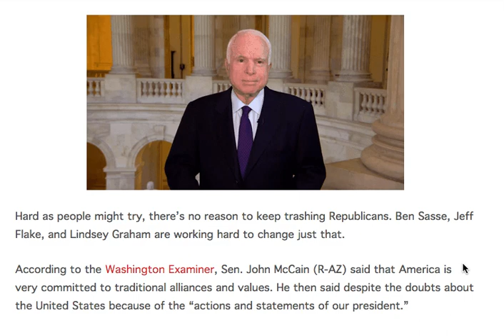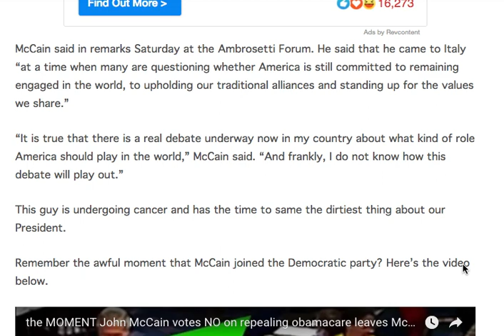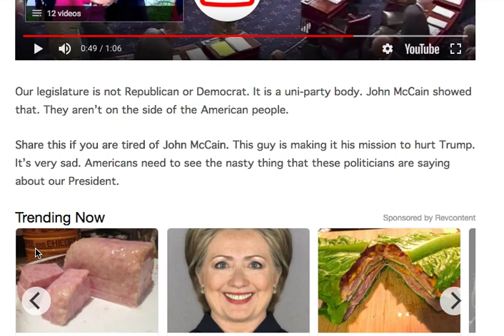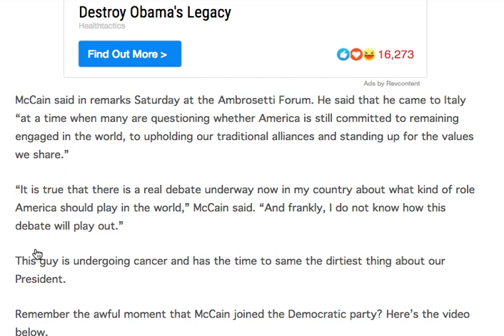JOHN MCCAIN FLEW TO EUROPE TO STAB TRUMP IN THE BACK! LOOK WHAT HE DID!